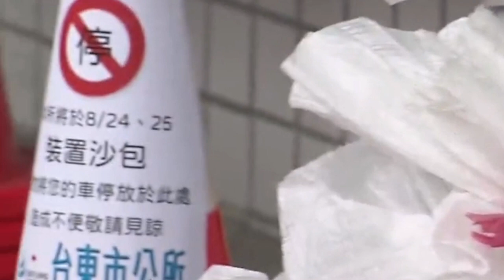Taiwan: Huge Hurricane( Typhoon) Koinu Approaching South China Sea, Hong Kong, Macau, Tropical Storm